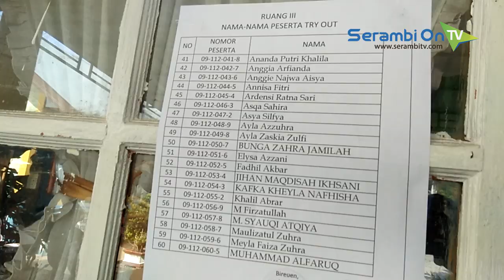7 428 Murid SD dan MI Ikut Try Out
SERAMBITV.COM, BIREUEN - Sebanyak 7.428 murid Sekolah Dasar (SD) dan Madrasah Ibtidaiyah (MI) di Bireuen, mengikuti try out  di sekolahnya masing-masing, Minggu (24/2/2019).

Kepala Dinas Pendidikan Pemuda dan Olahraga (Disdikpora) Bireuen, Drs M Nasir MPd melalui Kabid Pembinaan Sekolah Dasar, Surya SPd MPd kepada Serambi mengatakan, sebanyak 7.428 peserta try out itu berasal dari 293 SD dan MI, di 17 kecamatan dalam Kabupaten Bireuen.

"Ini merupakan try out pertama, rencananya akan kita gelar dua kali serentak di seluruh Bireuen untuk persiapan atau menghadapi Ujian Sekolah Berstandar Nasional (USBN)," kata Surya.

Sebutnya, soal pada try out sesuai dengan kisi-kisi yang dikeluarkan oleh Badan Standar Nasional Pendidikan (BSNP) Kementerian Pendidikan dan Kebudayaan (Kemendikbud) RI. Mata pelajaran yang ditryoutkan yaitu Bahasa Indonesia, Matematika, dan Ilmu Pengetahuan Alam (IPA).

"Tujuan try out untuk mengetahui sejauh mana murid SD dan MI menguasai materi yang akan diujiankan pada USBN April mendatang, dan memastikan kesiapan serta membiasakan anak-anak menggunakan Lembaran Jawaban Komputer (LDK)," kata Surya.

Selain itu, try out juga untuk memastikan kesiapan guru dan sekolah dalam melaksanakan USBN mulai dari tahap persiapan sampai dengan pelaksanaan ujian. Try out ini semaksimal mungkin bermanfaat bagi murid, guru dan sekolah dalam pelaksanaan USBN tahun ini.

"Harapan kita kepada murid kelas enam SD dan MI untuk terus belajar, agar pada USBN nanti dapat menghasil nilai yang memuaskan dan dapat mendongkrak mutu kelulusan," pungkas Surya.